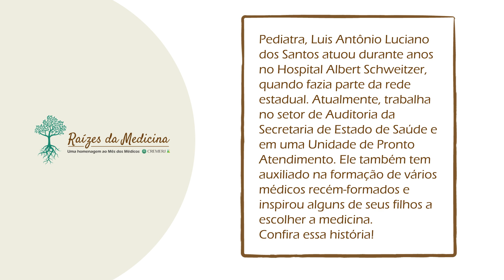Mês dos médicos - Luis Antônio Luciano dos Santos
👨🏼‍⚕️🩺 Em homenagem ao mês dos médicos, o CREMERJ conta a história de Luis Antônio Luciano dos Santos, que é pediatra e atuou durante anos no Hospital Albert Schweitzer, quando fazia parte da rede estadual. Atualmente, trabalha no setor de Auditoria da Secretaria de Estado de Saúde e em uma Unidade de Pronto Atendimento, no bairro de Magalhães Bastos – na Zona Oeste da capital.

Médico há mais de 45 anos, para Luis Antônio, o mais importante é entender o que cada paciente sente e ouvir a sua história. Na sua caminhada, auxiliou na formação de vários médicos recém-formados e inspirou todos os seus filhos à vida acadêmica, tendo alguns deles escolhido a medicina.

📹 Assista ao vídeo e conheça mais essa história da campanha Raízes da Medicina, realizada pelo CREMERJ.